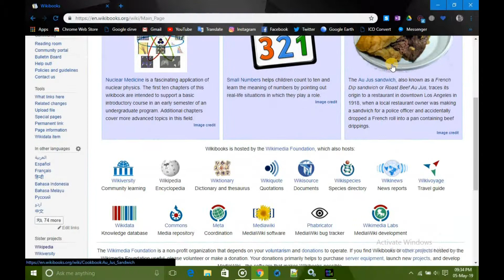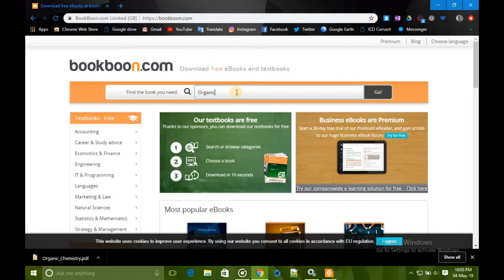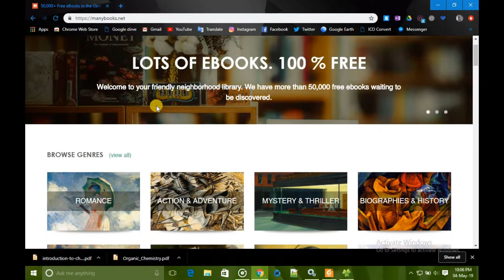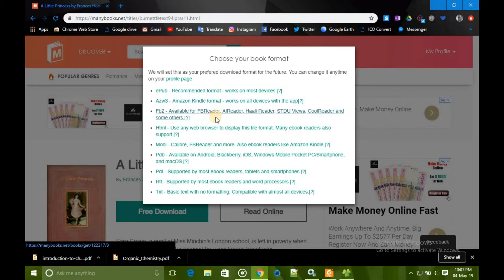3 best E book websites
Find out the best websites for students who want to study online and download e-Books.